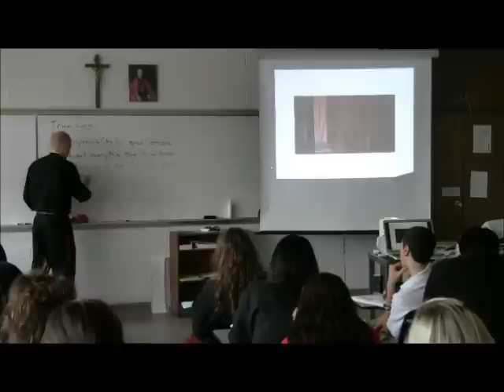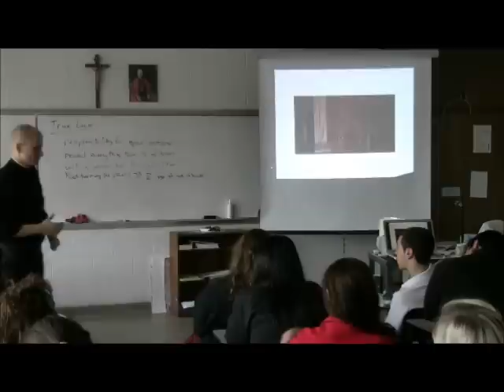What Is Love Part 5.wmv